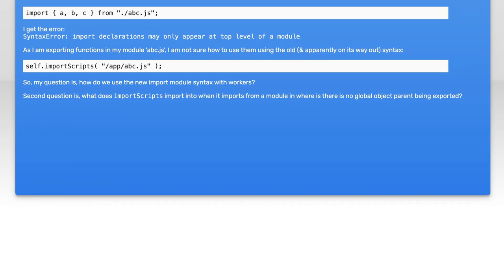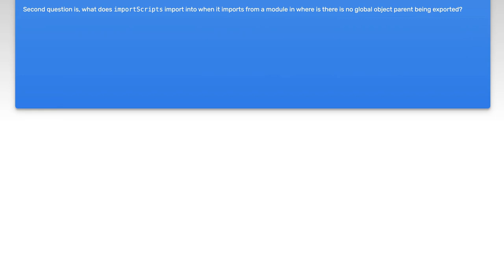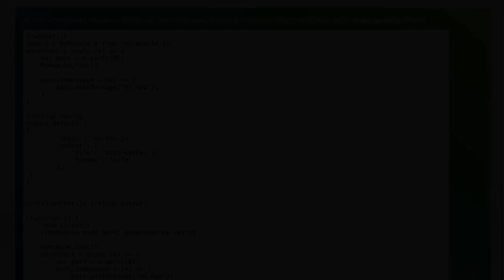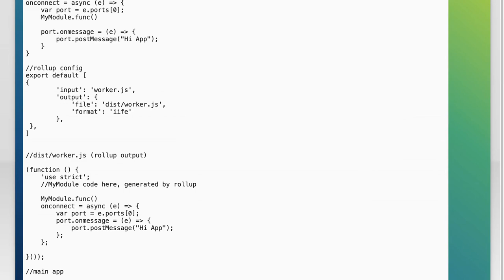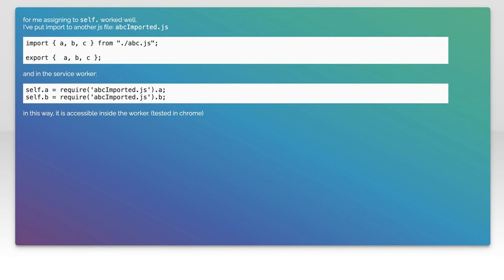Web Workers: How to Import Modules Effectively in JavaScript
In this video, we dive into the world of Web Workers and explore how to effectively import modules in JavaScript. As web applications become increasingly complex, leveraging Web Workers can significantly enhance performance by offloading tasks to background threads. Join us as we break down the best practices for module imports, ensuring your applications run smoothly and efficiently. Whether you're a beginner or looking to refine your skills, this guide will equip you with the knowledge to harness the full potential of Web Workers.

Today's Topic: Web Workers: How to Import Modules Effectively in JavaScript

Related to